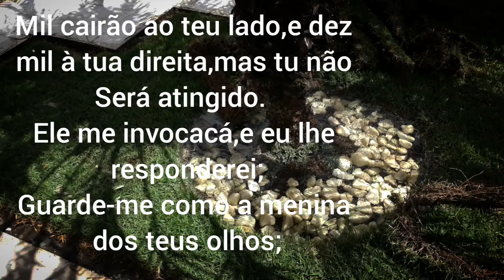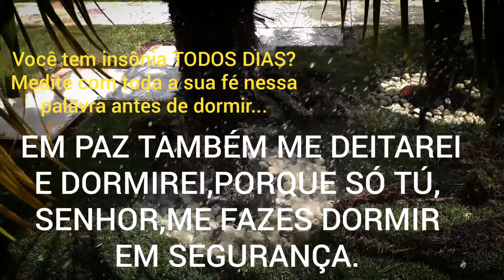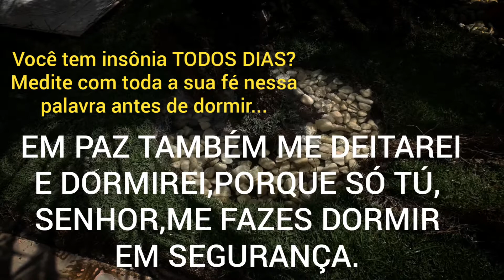HENDREW FILMES🇧🇷 MÚSICAS PARA DORMIR